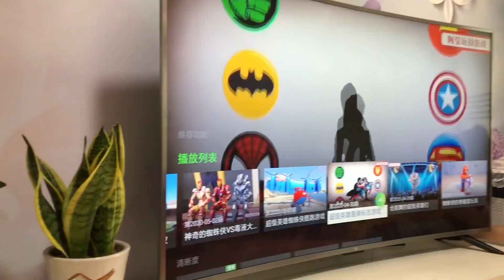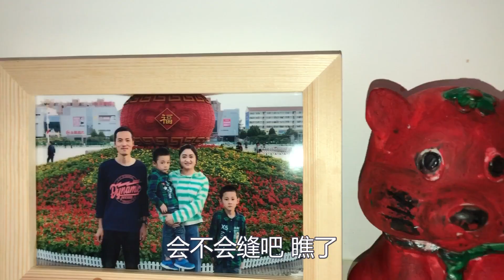今天是个好日子，好事接二连三上门来，小苏高兴地拆洗褥子迎夏天